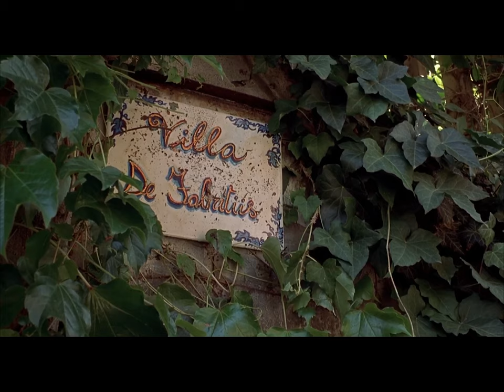Non ho sonno filming locations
Some of Dario Argento's Sleepless Torino locations. August 2023.